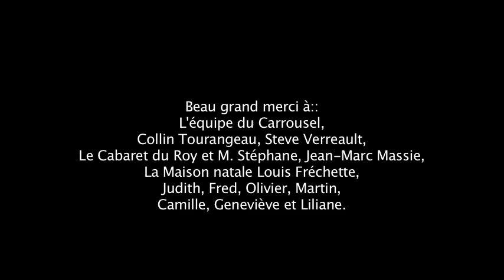Marc Sauvageau, Journée Mondiale du conte.I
Dans le cadre de la Journée Mondiale du conte du 20 mars 2012, voici un entretien avec le conteur Marc Sauvageau.